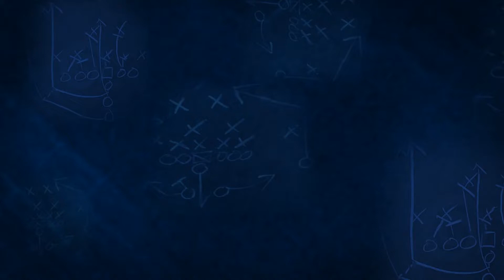W-Basketball vs Ryerson 1/5/2014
Highlights from the Varsity Blues women's basketball game versus the Ryerson Rams on Sunday, January 5, 2014